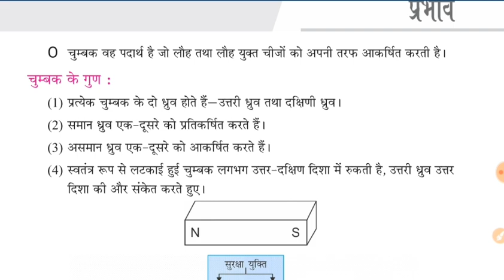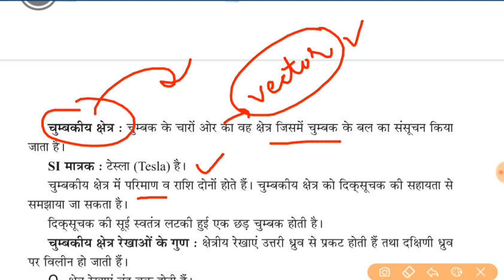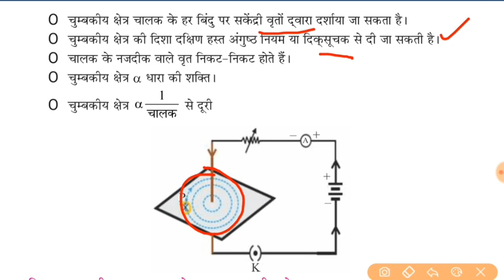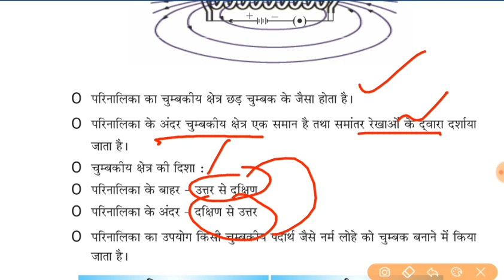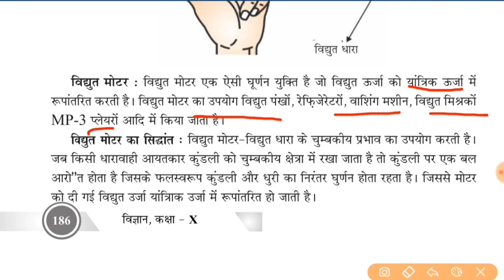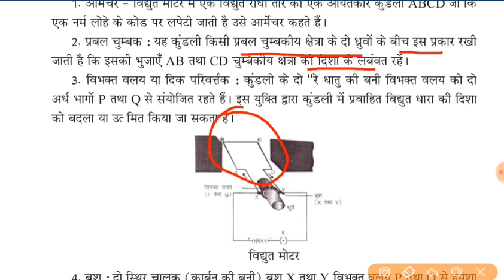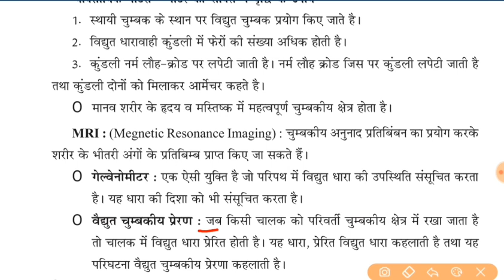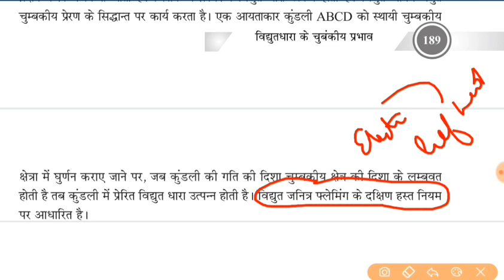विद्युत धारा || Electricity current || NCERT Science class 10 || HSSC/DSSSB/CTET/HTET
★​▬▬▬▬▬ஜ۩Ⓢ۩ஜ▬▬▬▬▬★
कक्षा-10 विज्ञान(Science)
Lesson-12
विद्युत धारा

New vacancies,Exam date & Result notification

Haryana Exam preparation HSSC/HTET NOTES